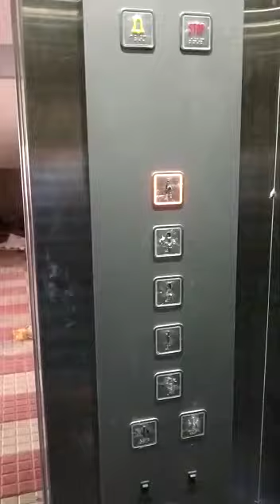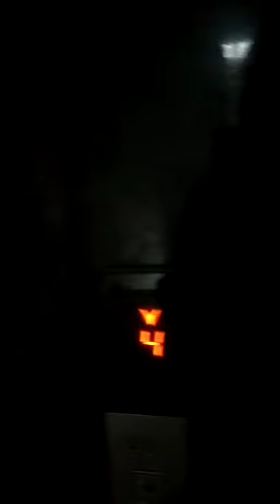RLVT MAKE G+4 SS AUTO DOOR ELEVATOR OR LIFT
RLVT ELEVATOR PRIVATE LIMITED

WE PROVIDE BEST AND UNIQUE LIFT AND ELEVATOR FOR YOU.

LIFT
ELEVATOR
ELEVATOR IN ODISHA
LIFT IN ODISHA

BEST LIFT COMPANY
BEST PRICE

lift
elevator
viral
aufzug
hissi
kone
mild steel elevator spring
jaipur
hospital stretcher lift
elevators parts
elevator maintenance service
elevator installation service
automatic passenger lift
travel vlog
travel journey
vlogger
vlog
lift use kaise kare
elevator use kaise kare
how to use elevator
lift use
elevator use
shorts
india
trending
physiology
mirror
stainless steel car lift
stainless steel residential lift
over speed governor
dda
maintenance
construction
lift planning
elevator planning
freight
mrl
elevator consultant
lift consultant
s.s elevator cabin
lifts
elevators
escalator
machine room
machine room less lift
mrl elevator
mrl lift
residential lift
residential elevator
elevator contractor
lift contractor
contractor
builder
architect
architecture
hydraulic lift
hydraulic elevator
traction lift
traction elevator
home lift
home elevator
rajiv sivaraman
lift elevator new matheran controller wiring kaise karte hain
how to working lift or elevator
elevatr
lift design cabin
how to working elevator or lift
woman bests house help viral video
woman and house help
fight
cctv
woman thrashes house help video
woman hits house help
uttar pradesh viral viedo
noida news
noida
news flare
world record
animal attack
amazing
crashes
fail videos
stair lift & elevator spare parts
viral videos
latest news
worldwide
hard news
journalism
viralsport
lifestyle
tech
straight stair lift
december
prague
cool
lift your bodyweight
stan browney
viral video
little hero
little helper
dangerous moment